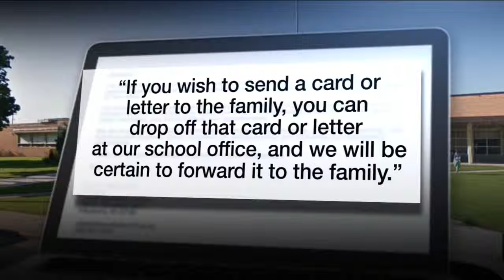Boy, 11, struck and killed by SUV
Police investigating the cause of the accident.